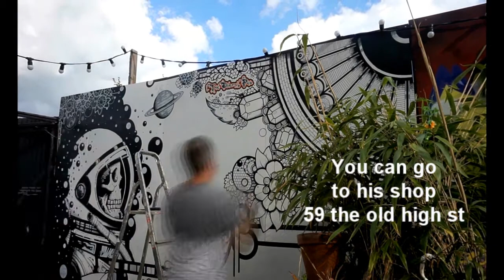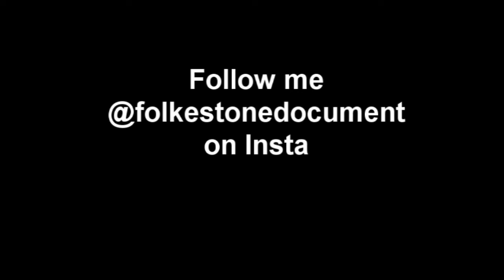The Dirty Pen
The Dirty Pen is an Artist from Folkestone
He is working on a Mural at The Space Bar in Folkestone

This is some footage I got when I met him 15/09/17

Follow @FolkestoneDocument on Instagram
FDocument on Youtube